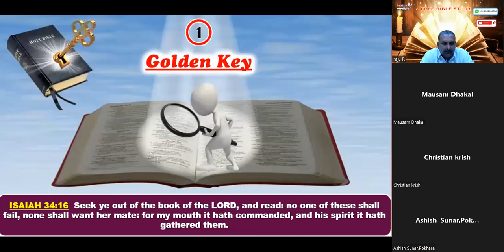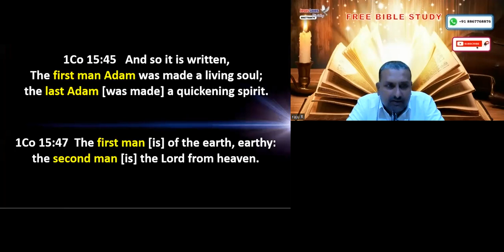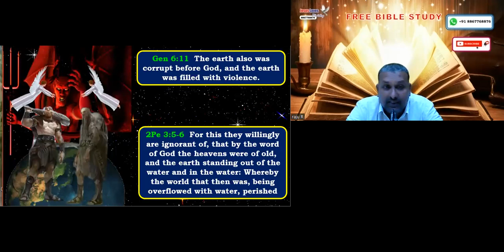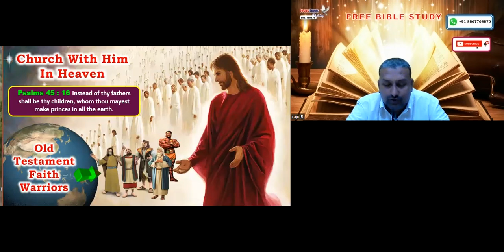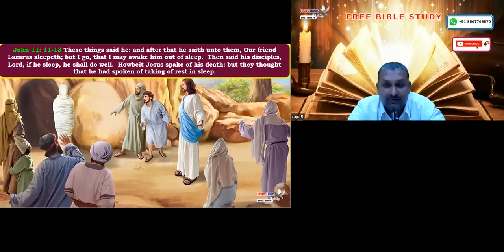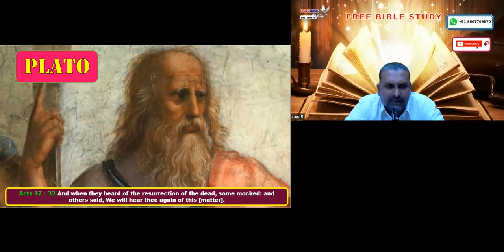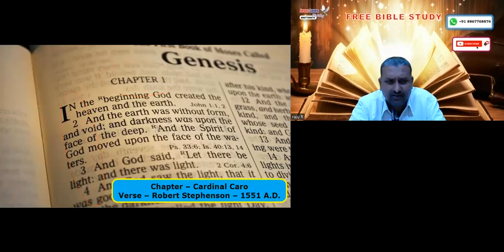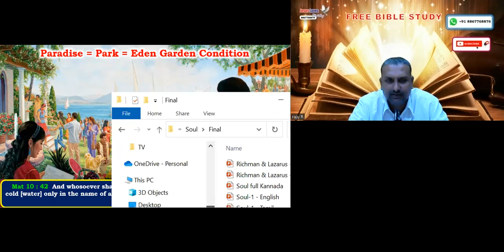Revision Of All Class - Free English Bible Study - 8867768876- Br Raju